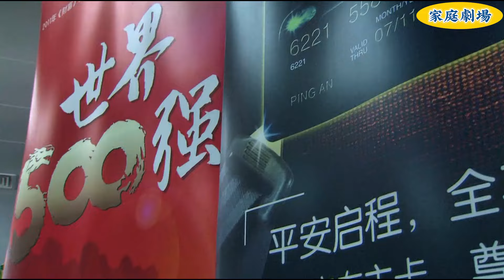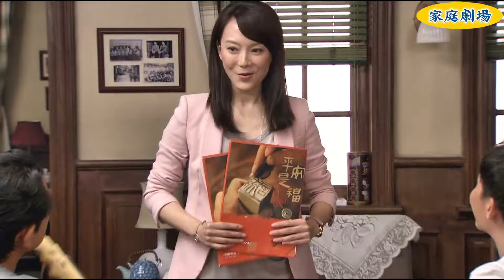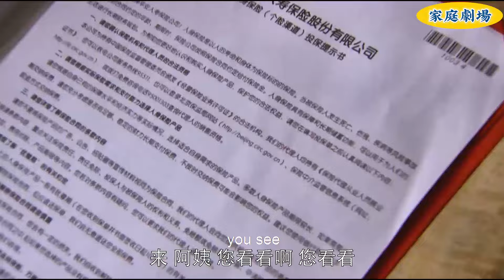【Full Movie】妻子剛離婚，就被多金總裁瘋狂追求，出軌前夫得知後氣瘋了